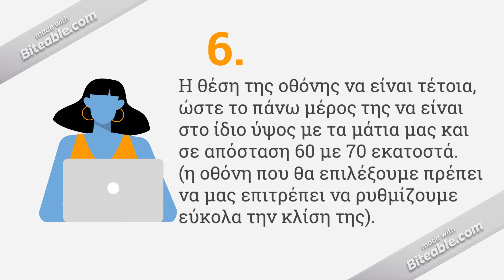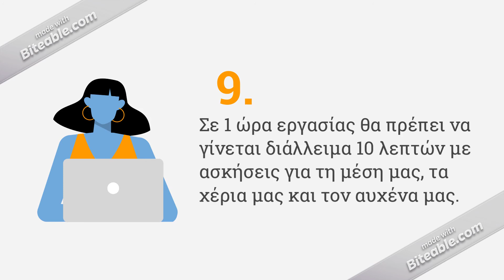Εργονομία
Περιγράφονται οι κανόνες εργονομίας